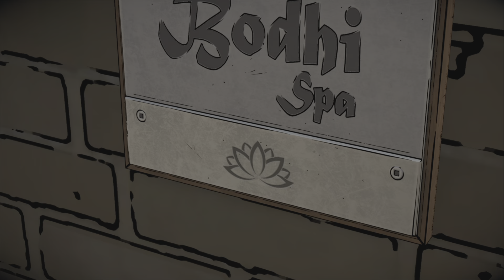Batman: The Enemy Within - Part 15 - The Mole of Project Lotus